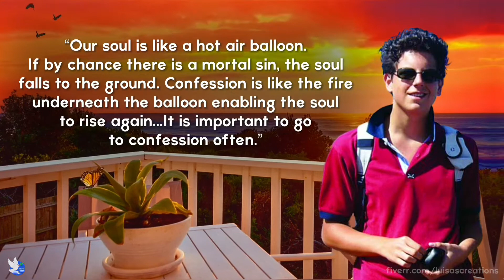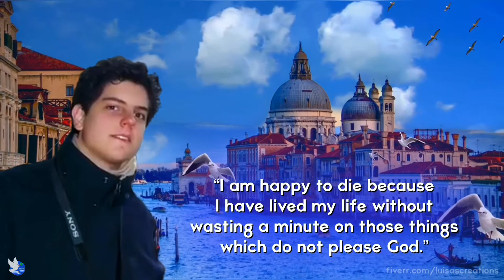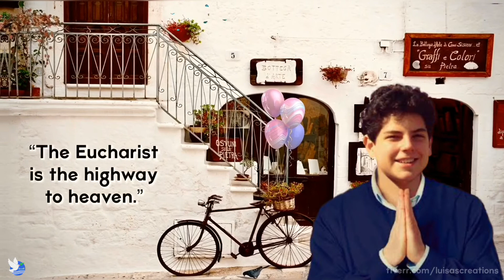16 Inspirational Quotes of Blessed Carlo Acutis (The Millennial Saint)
Blessed Carlo Acutis is an inspirational teenager who dedicated himself to Jesus. His love for the Holy Eucharist is deep that he developed a website featuring the authenticated Eucharistic Miracles of the world. Here are his quotes which can encourage us in the journey of our lives.